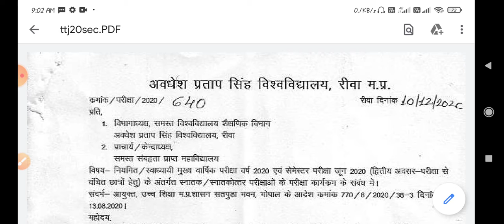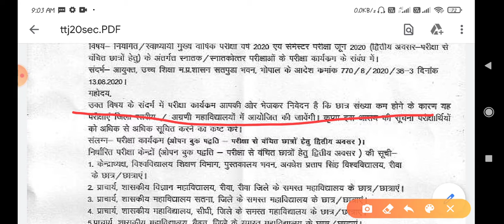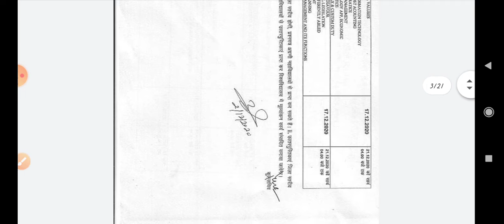Apsu rewa exam related update || apsu rewa open exam second chance || bu bhopal || rgpv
Is video mein ham aapko batane wale hai Apsu rewa student jinke dwara exam chhot Gaya Hai first time unke liye second chance university ke dwara diya ja Raha hai.

Apsu rewa exam
Apsu rewa second chance
Apsu rewa
Apsu rewa open book exam
Online exam